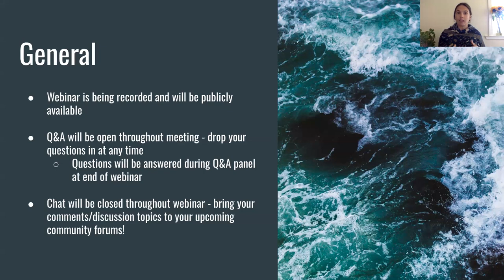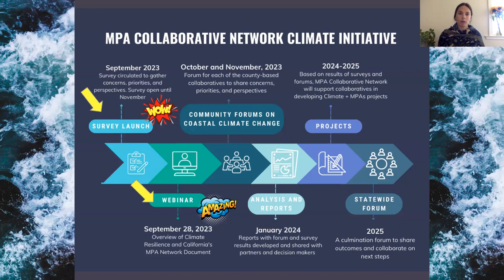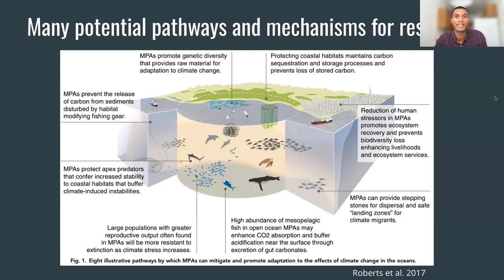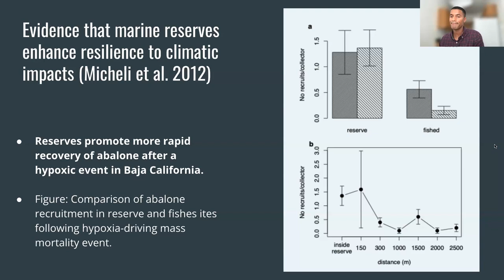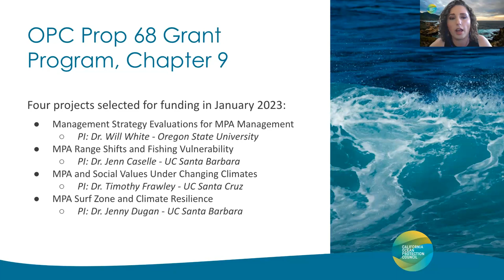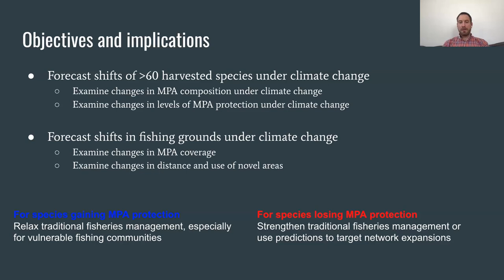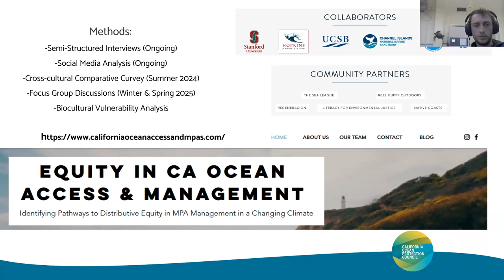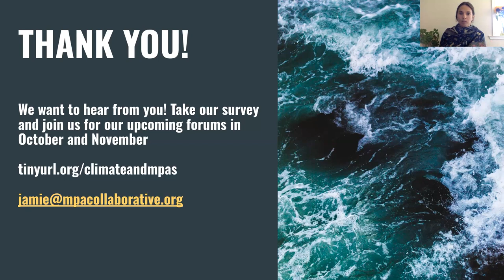Climate Resilience and California's Marine Protected Area (MPA) Network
Marine health and abundance are tightly interwoven with climate conditions. The Marine Protected Area (MPA) Collaborative Network (CN) recognizes that stewardship of MPAs and the coast is incomplete without discussions of and action around climate change.  Because of this, the MPA Collaborative Network is excited to announce its new Climate Initiative!

This is a recording of the kick-off webinar, hosted on September 28, 2023,  where partners from the California Ocean Science Trust, Ocean Protection Council, and the California Department of Fish and Wildlife shared information about the connections between climate resilience and MPAs. Next, we'll hear from local stakeholders, partners, and community members at collaborative community climate forums taking place October - November of 2023.

Visit our Climate Initiative webpage to learn more about this work and how to get invovled